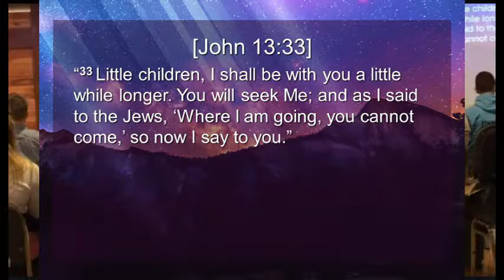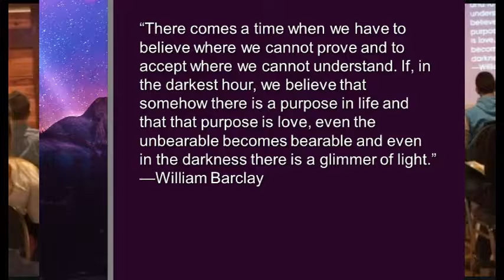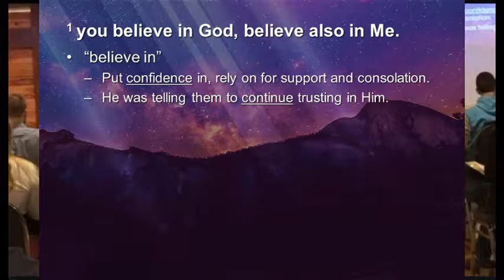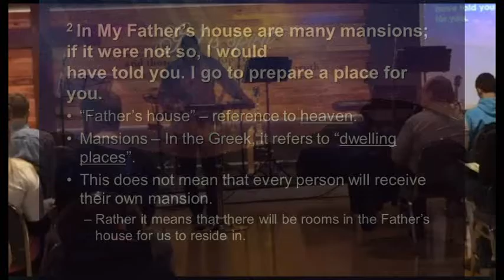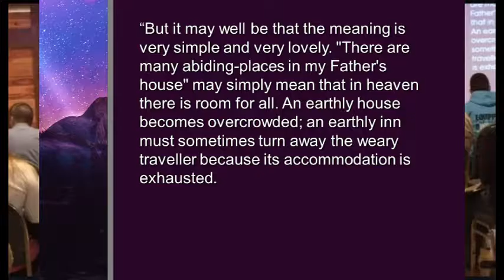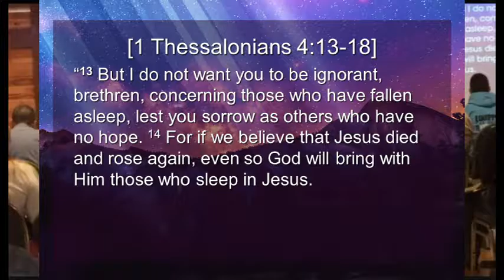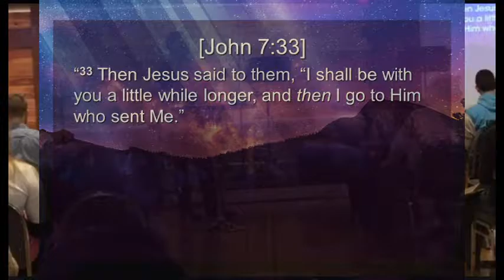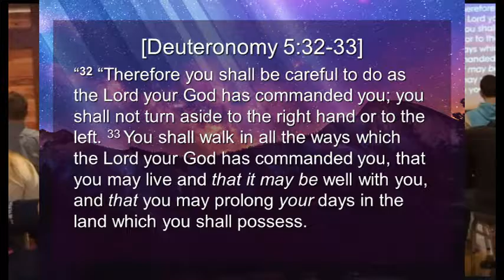One Way to God